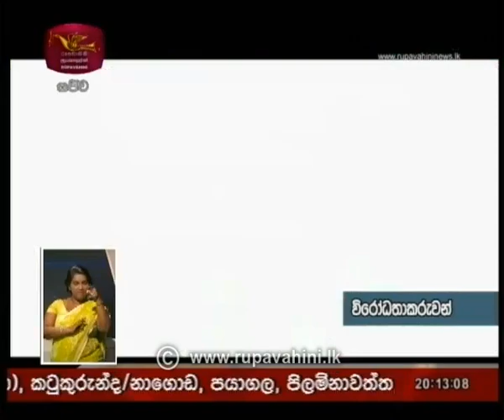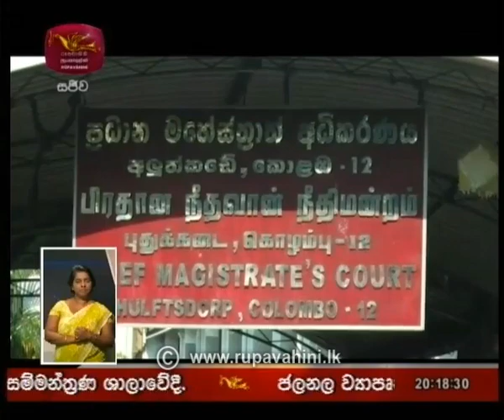Rupavahini 8.00pm Sinhala News| 2018-11-26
Rupavahini Sinhala News 8.00pm | 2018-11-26 | රූපවාහිනී රාත්‍රී 8.00 සිංහල ප්‍රවෘත්ති
Follow on: